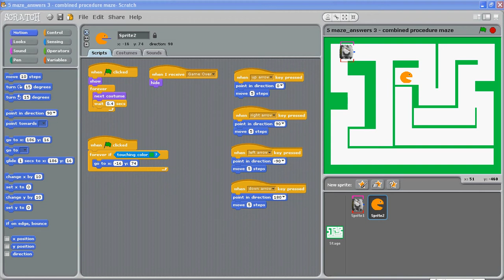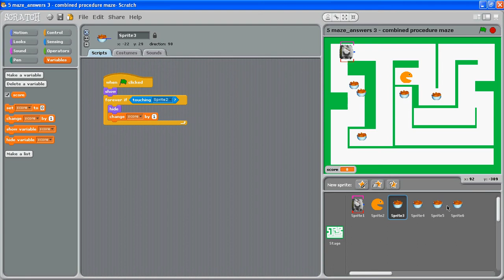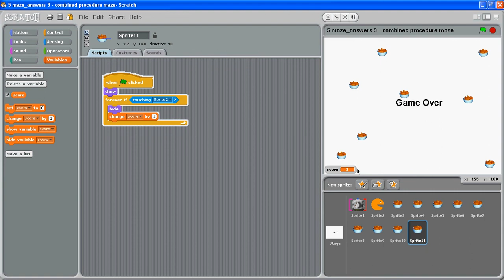Part 5 of 9: Setting Pack Man Food